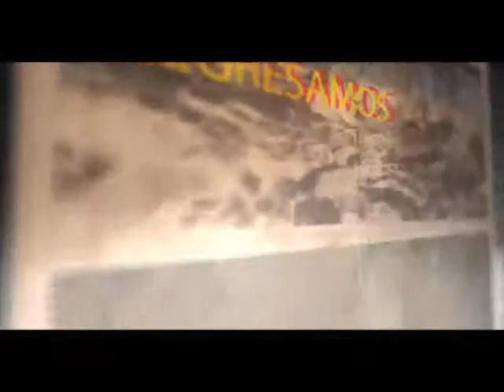Enduro Valle Parte 1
&nbsp;En esta nueva entrega de Behind The Race con la nueva pista en Valle de Bravo y el organizador de la pista nos platica acerca de las  dificultades de la misma as&iacute; como sus partes fuertes y divertidas, como tambi&eacute;n los pilotos comentan lo divertidos y lo bien que la pasaron en esta pista.